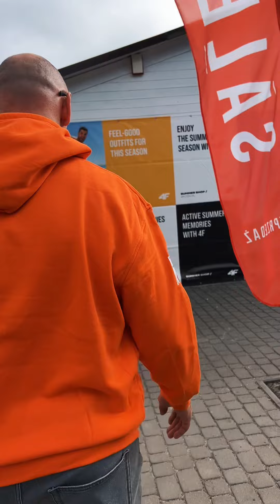Relacja obozowa / T1 / 5 / TigerCamp Lato 2023